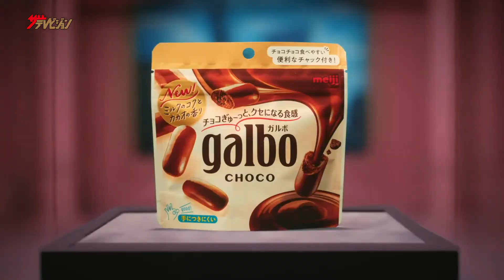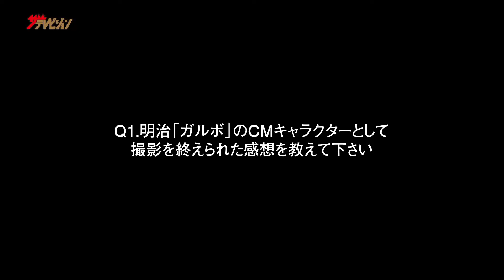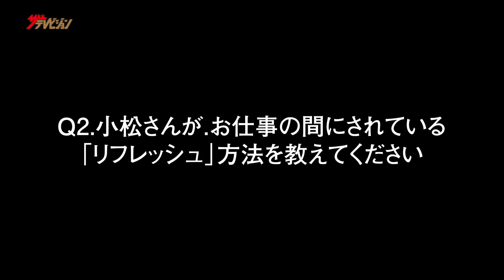小松菜奈、OLあるあるを再現! うとうと姿が可愛い!大好物の撮影に”嬉しい” 『ガルボ』CMメーキング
俳優の小松菜奈が、『ガルボ』CM「ガルボ あるあるモンスター」篇に出演。

今回の CM で小松は、春らしいカラフルな衣装を身に纏い、ついつい居眠りをしてしまったりする、リモートワーク や仕事に追われる OL のあるあるを“あるあるモンスター”として表現し「ガルボ」を食べて気持ちを切りかえる様子をチャ ーミングながらクールに演じている。

チョコレートが昔から大好きな小松が、撮影中に幸せそうにチョコレートを頬 張る様子やパステルカラーのセットごとに切りかわる可愛らしいスーツやワンピースの衣装を楽しむ姿にぜひご注目。